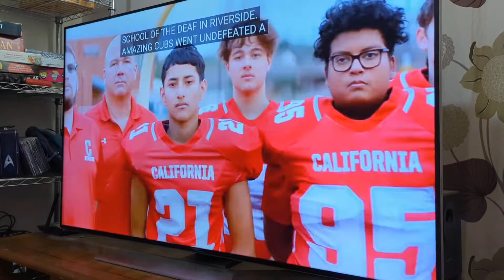Deaf California School for the Deaf Riverside Football Players featured at Super Bowl LVI Coin Toss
Deaf Football Players from California School for the Deaf Riverside featured as Honorary Co-Captains at Super Bowl LVI Coin Toss